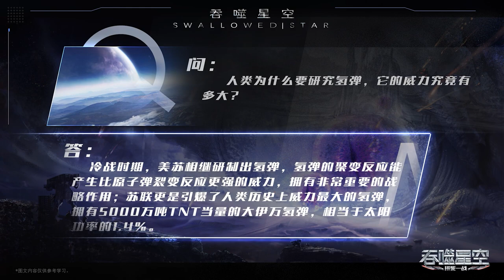🌌面对人类最强武器，金角巨兽竟用肚子去接！惹怒巨兽，召集全地球怪兽向人类发起总攻，宣判人类死刑！【吞噬星空 Swallowed Star】